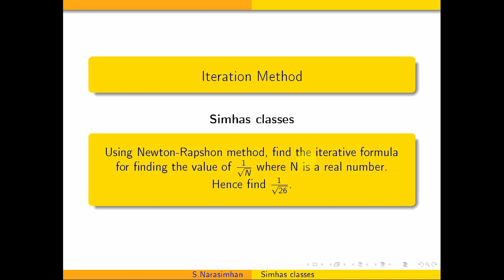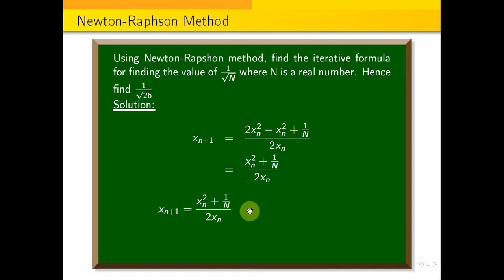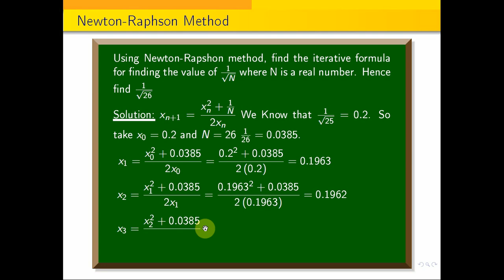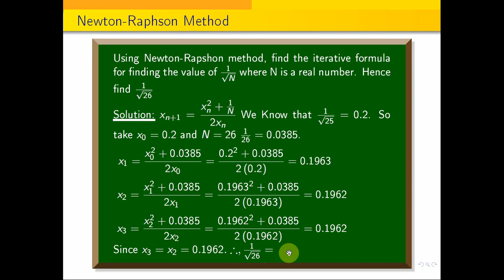Find the reciprocal of a sqrt root of a real number by using Newton's Method